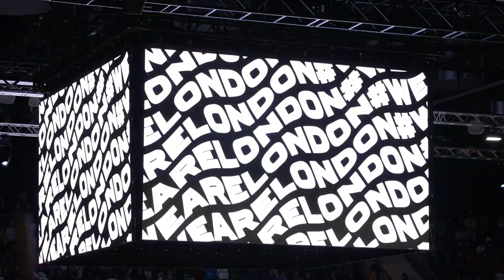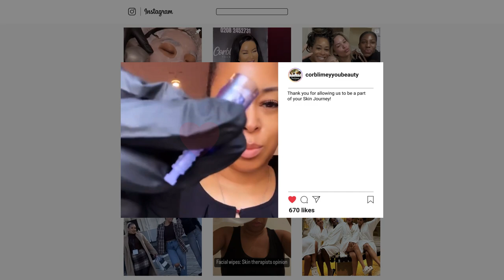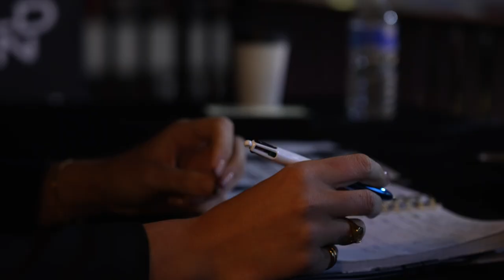Home Court, Episode One | Azania Stewart | London Lions Basketball UK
What does Home Court mean to the London Lions?

In this series, we take a look behind the scenes at some of the Lions' home-grown talent to find out what makes them who they are, on and off the court. First up is the Olympian, GB Legend and Lions veteran; Azania Stewart.

The Lions youtube channel brings you the most extensive video coverage out there. We are at every practice, bringing you practice footage and interviews. We are at every game at the box that rocks (Copper Box Arena), bringing you game stories and post-game interviews. We are where the lions are!